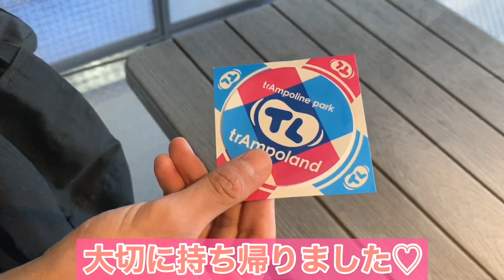【 トランポランドへGO！ 】なおやとレノ、飛びまくり旅 (前編)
なおやとレノが、千葉県浦安市にあるトランポランドでトランポリンに挑戦！年齢の壁を飛び越え、飛びまくることが出来るのか！？

おっさん丸出しのレノと、天才的な運動神経を見せるなおやに大注目です！